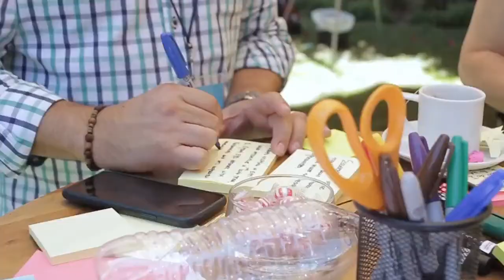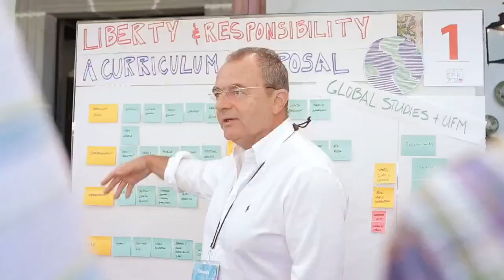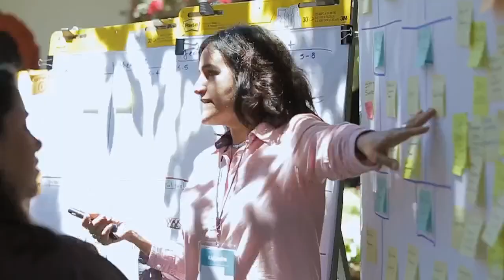Cuatro debates tecnológicos para entender el 2021 | UFM TALKS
¿La tecnología puede impactar en las relaciones internacionales? Eduardo Martín-Prieto evaluó el accionar de Trump en su mandato y la posición de Joe Biden, actual presidente de Estados Unidos, respecto al Internet, el conflicto con Huawei y el tema tecnológico en general.

El consultor de marketing e innovación comentó la decisión tomada por países como Estados Unidos, Reino Unido, Francia y Alemania que han impuesto restricciones a Huawei, una de las dos empresas que están desarrollando tecnología móvil 5G. La preocupación de la comunidad internacional radica en que el gobierno comunista chino decida realizar espionaje mediante la data de Huawei. ¿La guerra comercial que se vive puede transformarse en una guerra fría?

“Al final no es una decisión política, ocurrencia de Donald Trump, sino que se trata de ver quien tiene toda esa infraestructura por la que va a pasar toda nuestra data”. — Eduardo Martín-Prieto

Cada año y medio, el tráfico de datos global móviles se duplica. El aumento de los dispositivos provoca la evolución de la red de comunicación inalámbrica con el objetivo de evitar que ésta se sature. Esta tecnología mejorará la conectividad y reducirá considerablemente el tiempo de latencia, lo cual sería una ventaja en servicios como la atención médica, que permitiría a los doctores iniciar de manera remota la evaluación de pacientes que estén siendo trasladados en ambulancias.

“Es como si fuese un panal de abejas. Cada vez hay más abejas y necesitamos hacer más casas. Lo que hace el 5G es generar muchas más celdas de forma que la conectividad se multiplique exponencialmente”. — Eduardo Martín-Prieto

Además, el panelista analizó el desarrollo de tendencias debido a la pandemia en el sector de movilidad y teletrabajo. Revisa a detalle esta interesante entrevista moderada por Will Ogilvie, coordinador de asuntos globales del Instituto de estudios políticos y relaciones internacionales de la Universidad Francisco Marroquín de Guatemala.